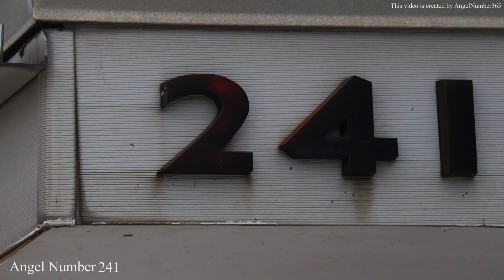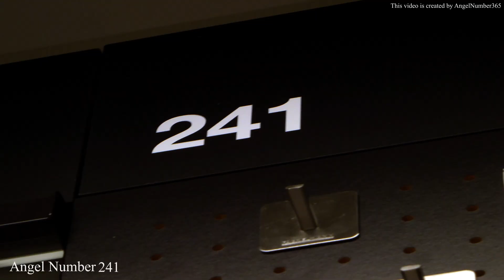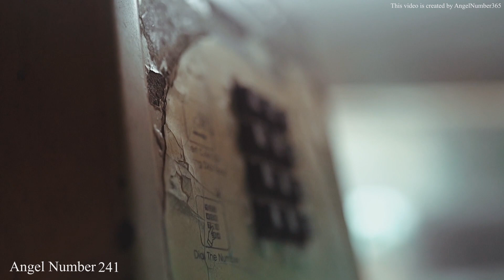Keep Seeing Angel Number 241? The Hidden Messages Decoded